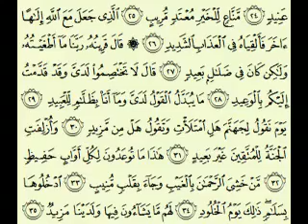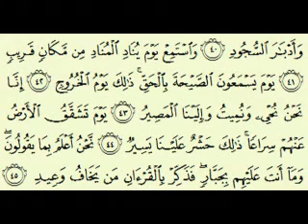سورة ق السديس surah Qâf abdulrahman alsudes